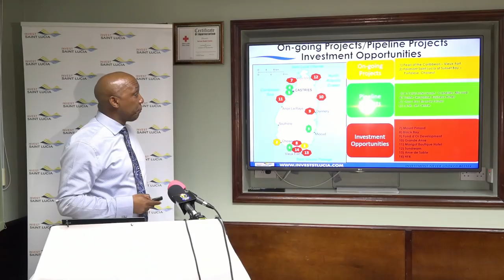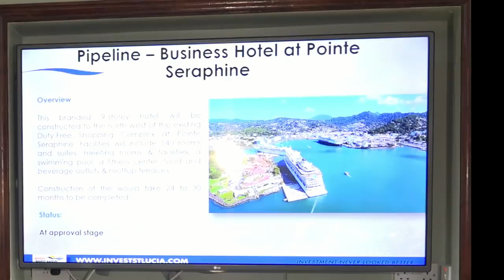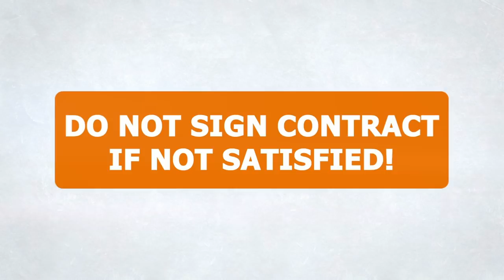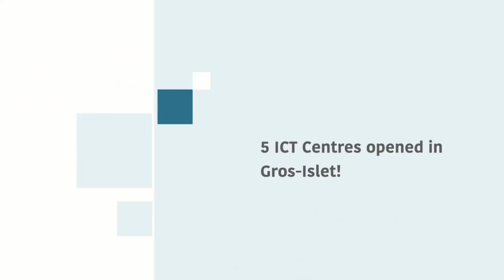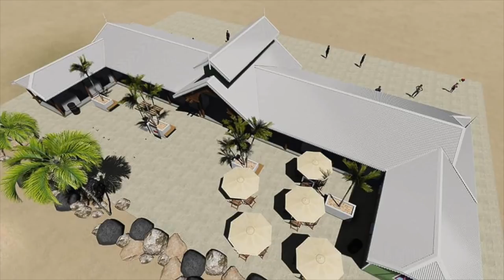NationBeat. January 21, 2019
In today's news package:
The Government of Saint Lucia invests in a $1.5 million rehabilitation of the Nyerah Court; the Ministry of Home Affairs and National security assures that no effort will be spared in the fight against crime; Invest Saint Lucia updates public on upcoming projects; Gros Islet constituents can now access ICT centres at their leisure; gas prices remain unchanged for month of January; the new Soufriere Farmers Market is revealed; and Minister for Natural Resources stresses importance of water services at Wasco recognition ceremony.